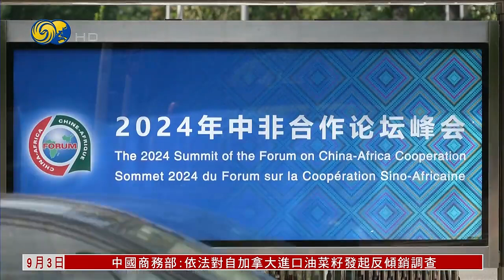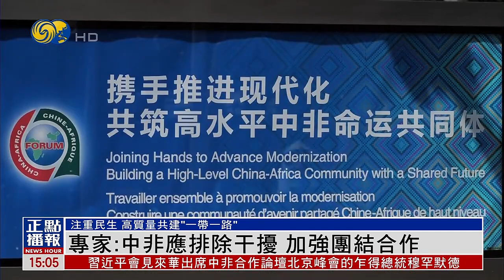專家：中非應排除干擾 加強團結合作